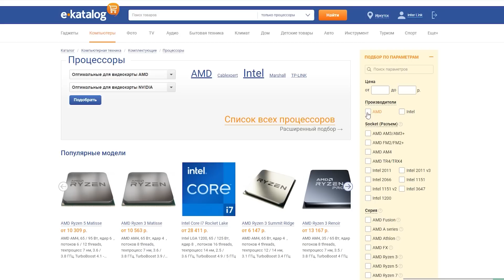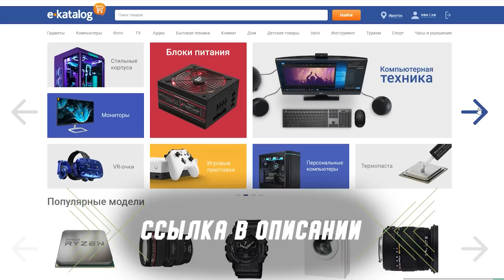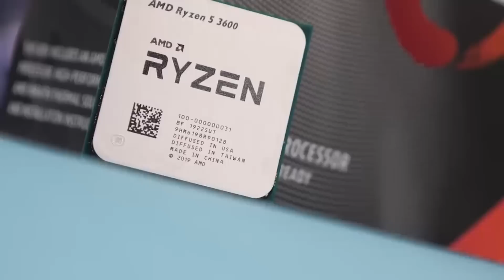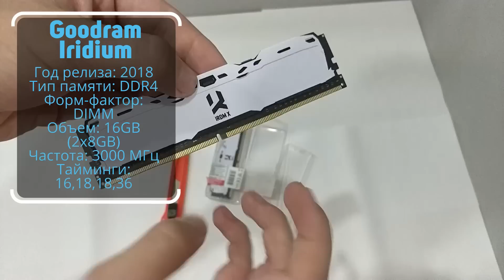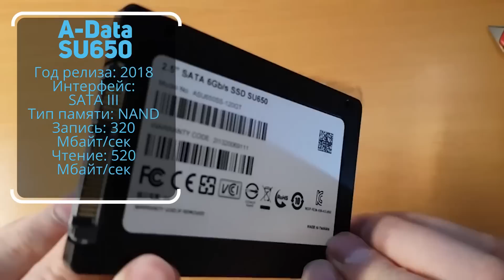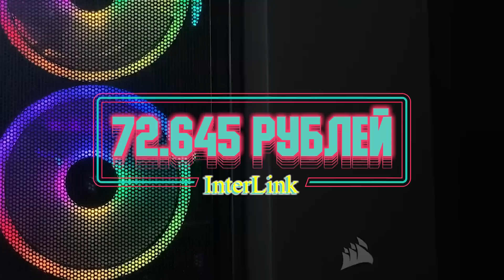ИГРОВОЙ ПК НА AMD ЗА 70.000 РУБЛЕЙ + ТЕСТЫ / КАК СОБРАТЬ ЗА 1000$ ИДЕАЛЬНЫЙ КОМП ДЛЯ ИГР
Помочь финансами:
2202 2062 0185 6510 Кузнецов Андрей Денисович (СберБанк)
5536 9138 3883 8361 Кузнецов Андрей Денисович (Тинькофф) ✅InterPC - СБОРКИ И РЕМОНТ ПК

► Тайм коды: ◄
0:00 Что будем собирать?
0:33 Подбираем комплектующие
1:24 Процессор
2:15 Материнская плата
2:59 Охлаждение процессора
3:30 Оперативная память
4:00 Накопители
4:48 Блок питания
5:23 Корпус
5:43 Видеокарта
6:30 Итог сборки
7:09 Battlefield V
8:13 PLAYERUNKNOWN'S BATTLEGROUNDS (PUBG)
9:18 Fortnite
10:23 Apex Legends
11:29 Call of Duty: Warzone
12:31 Metro Exodus
11:36 Red Dead Redemption 2
14:53 Doom Eternal
15:54 Watch Dogs: Legion
16:56 Assassin’s Creed Valhalla
18:01 Cyberpunk 2077
19:21 CS:GO (Counter-Strike: Global Offensive)
20:26 Rust
21:26 Стоит ли брать?

Прочее:
6-ядерный процессор AMD Ryzen 5 3600 OEM порадует высоким уровнем производительности подавляющее большинство пользователей. Устройство будет уверенно себя чувствовать в составе мощной игровой системы. Базовая частота процессора равна 3600 МГц. Турбочастота – 4200 МГц. Важной особенностью процессора является очень большой объем кэша третьего уровня: величина этого показателя равна 32 МБ.
Соответствующая типу DDR4 оперативная память Goodram Iridium White  в полной мере оправдывает свое название: радиаторы, которыми оборудовано устройство, имеют белый цвет. Наличие устройств охлаждения играет важную роль, ведь память предназначена для комплектации игровых системных блоков. В 16-гигабайтный комплект входят два 8-гигабайтных модуля.
Блок питания Thermaltake TR2 S 550W  выполнен на энергоэффективной элементной базе, его вполне хватит для обеспечения энергией системных блоков офисных и домашних компьютеров. Его мощность равняется 550 Вт, этого будет достаточно, чтобы удовлетворить потребности в энергии даже требовательных к мощности БП компьютеров. Установка такого блока возможна в различные компьютерные корпуса независимо от того, приспособлены они для нижнего или верхнего размещения блока питания.
Материнская плата MSI B450M-A PRO MAX будет полезна при сборке домашней системы или надежного офисного компьютера. Такой системный блок подойдет не только для работы, но и для учебы, а также для развлечений и использования Интернета. Плата базируется на чипсете AMD B450. Совместимые процессоры – AMD AM4. Можно задействовать до 32 ГБ памяти. Поддержка NVMe позволяет установить ультраскоростной твердотельный накопитель.
Плата MSI B450M-A PRO MAX оснащена гигабитным сетевым адаптером и звуком 2.1. Обращает на себя внимание
Дизайн видеокарты MSI GeForce GTX 1070 GAMING X представлен ярким сочетанием черного и красного цветов, в котором выполнены два осевых кулера и плата текстолита. Аппаратная часть рассматриваемого оборудования порадует искушенного геймера своей невероятной мощью и потрясающей производительностью. В основу технической базы лег графический процессор NVIDIA GeForce GTX 1070, успевший полюбиться многочисленным пользователям своей высокой скоростью обработки данных. Работа данной модели совместима с функционированием программных комплексов OpenCL, DirectX и OpenGL.
Все свои технические возможности MSI GeForce GTX 1070 GAMING X реализует в частотном диапазоне от 1506 до 1797 МГц. Конфигурация данного компьютерного оборудования предусматривает 1 видеочип. Видеопамять обладает впечатляющими показателями объема – 8 ГБ и представлена высокопроизводительным стандартом GDDR5. Для размещения рассматриваемого комплектующего элемента на материнской плате Вашего ПК используется слот PCI Express версии 3.0.